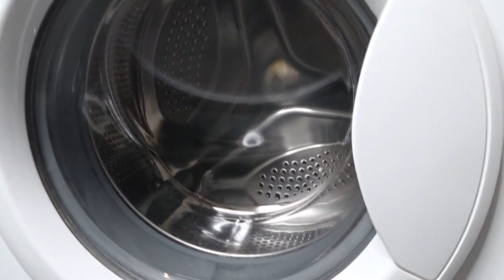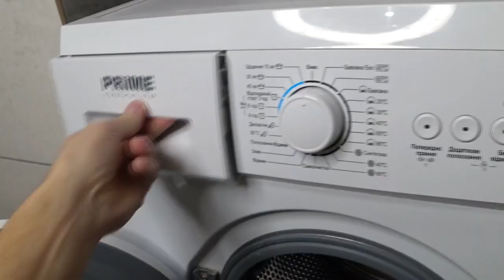ОШИБКА 95 % людей! СТИРАЛЬНАЯ МАШИНА не БУДЕТ ЛОМАТЬСЯ,если... ПРОФИЛАКТИКА СТИРАЛЬНОЙ МАШИНЫ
Как сделать так, что бы СТИРАЛЬНАЯ МАШИНА служила вам очень много лет без поломок. Самые частые поломки это: "Стиральная машина не сливает воду, не отжимает или просто шумит во время отжима". И все из-за того, что практически все забывают производить элементарно простую профилактику. Необходимо, хотя бы раз в 2 месяца, заглядывать в отсек насоса слива воды. Насос слива воды находится внизу корпуса и производителем предусмотрен простой доступ для осмотра и чистки. Но обычно об этом вспоминают, когда уже стиральная машина сломалась и не сливает воду или не отжимает. В большом количестве случаев проблему легко решить своими руками! После окончания стирки откройте барабан и вытащите лоток,это важно! Запомните эти правила и ваша СТИРАЛЬНАЯ МАШИНА ПРОСЛУЖЕТ НА МНОГО ЛЕТ ДОЛЬШЕ!

Как почистить фильтр стиральной машинки
Как найти фильтр стиральной машинки
cleaning the filter of the washing machine

Как очистить УНИТАЗ от ИЗВЕСТКОВОГО НАЛЕТА и МОЧЕВОГО КАМНЯ! СУПЕР МОЩНЫЙ СПОСОБ! Секретный способ! //    • Как очистить УНИТ...

КАК ПОЧИСТИТЬ СИФОН РАКОВИНЫ В ВАННОЙ! КАК ПРОЧИСТИТЬ СИФОН! ПОШАГОВАЯ ИНСТРУКЦИЯ//   • КАК ПОЧИСТИТЬ СИФ...

КАК ЗАТОЧИТЬ НОЖ С ПОМОЩЬЮ КЕРАМИЧЕСКОЙ ТАРЕЛКИ :    • КАК ЗАТОЧИТЬ НОЖ ...